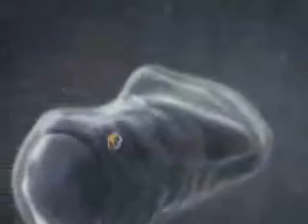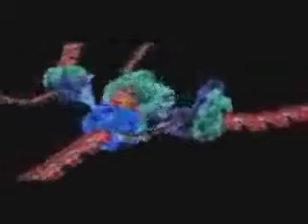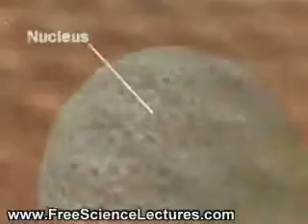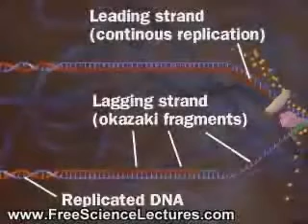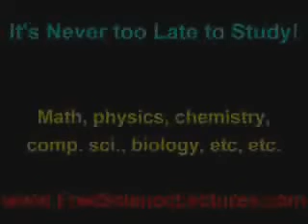Creation and the Singularity Part 2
RUPERT MURDOCK : AUSSI FOX IS "AI" WIZARD OF OZ

FOX NEWS
ProtoLife, of Venice, Italy, has created artificial membranes for cells made from scratch.

Edited from Associated Press (aka: PA)

WASHINGTON -- Around the world, a handful of scientists are trying to (re)create life from scratch, and they're getting closer.

Experts expect an announcement within three to 10 years from someone in the now little-known field of "wet artificial life."

"It's going to be a big deal and everybody's going to know about it," said Mark Bedau, chief operating officer of ProtoLife of Venice, Italy, one of those in the race. "We're talking about a technology that could (again) change our world in pretty fundamental ways -- in fact, in ways that are impossible to predict."

That first cell of synthetic life -- made from the basic chemicals in DNA -- may not seem like much to non-scientists. For one thing, you'll have to look in a microscope to see it.

"Creating protocells has the potential to shed new light on our place in the universe," Bedau said. "This will remove one of the few fundamental mysteries about creation in the universe and our role."

* New Fossils Support Deep-Sea Origin-of-Life Theory
* Scientists Tweak Genes to Create 12-Headed Jellyfish

Several scientists believe man-made life forms will one day offer the potential for solving a variety of problems, from fighting diseases to locking up greenhouse gases to eating toxic waste.

Bedau figures there are three major hurdles to creating synthetic life:

-- A container, or membrane, for the cell to keep bad molecules out, allow good ones, and the ability to multiply. (EGGER)

-- A genetic system that controls the functions of the cell, enabling it to reproduce and mutate in response to environmental changes. (WART-ZEN)

-- A metabolism that extracts raw materials from the environment as food and then changes it into energy. (Schhhhh)

One of the leaders in the field, Jack Szostak at Harvard Medical School, predicts that within the next six months, scientists will report evidence that the first step -- creating a cell membrane -- is "not a big problem."

Scientists are using fatty acids in that effort.

Szostak is also optimistic about the next step -- getting nucleotides, the building blocks of DNA, to form a working genetic system.

His idea is that once the container is made, if scientists add nucleotides in the right proportions, then Darwinian evolution could simply take over.

"We aren't smart enough to design things, we just let evolution do the hard work and then we figure out what happened," Szostak said.

In Gainesville, Fla., Steve Benner, a biological chemist at the Foundation for Applied Molecular Evolution is attacking that problem by going outside of natural genetics.

Normal DNA consists of four bases -- adenine, cytosine, guanine and thymine (known as A,C,G,T) -- molecules that spell out the genetic code in pairs. Benner is trying to add eight new bases to the genetic alphabet.

Bedau said there are legitimate worries about creating (ROMA) life that could (once again) "run amok," but there are ways of addressing it (fore), and it will be a very long time before that is a problem.

"When these things are created, they're going to be so weak, it'll be a huge achievement if you can keep them (SAN) alive for an hour in the lab," he said. "But them getting out and taking over, never in our imagination could this happen." (Yea! This first occured in 58,800 BC: See Neanderthaler Homo ERECTUS--He wrecked us with his fees and taxes then killed us with his NOVA cyclone roller coaster THE DIE-GO IAGO JAM).